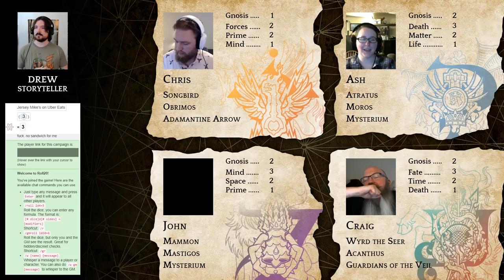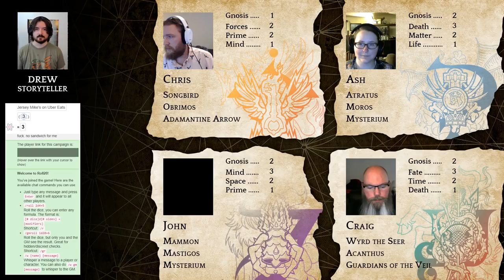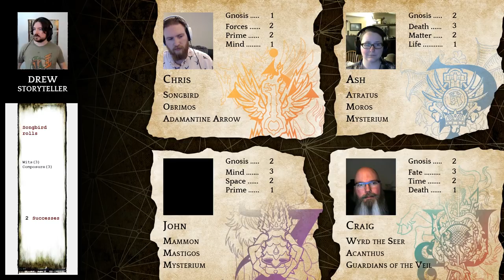The Rookery - Episode 1: The Oncoming Storm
The Awakening is when a mundane mortal, a Sleeper, has the truth of the real world, the Supernal, revealed to them. It is traumatic and intense, and thereafter, they are one of the Wise, the Mages, living in the Fallen World, surrounded by the Lie. They strive to learn more, to bend reality to their will, to call forth creatures of the Underworld at a whim, or delve into the souls of others to learn their dark secrets.

Episode 1 of 2, from our first Session!

The newly Awakened Mages, heirs of ancient Atlantis, investigators of the occult, have gathered in New York. The cabal has been formed to investigate Mysteries and collect knowledge of the Supernal. When a supernatural storm covers NYC, the cabal looks into what might be behind it.

Get the Book. Play the Game